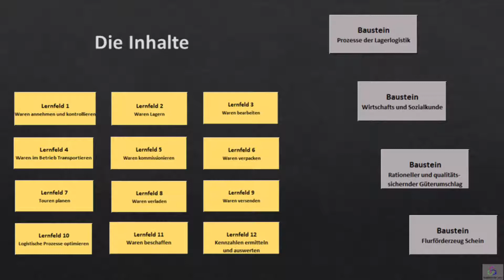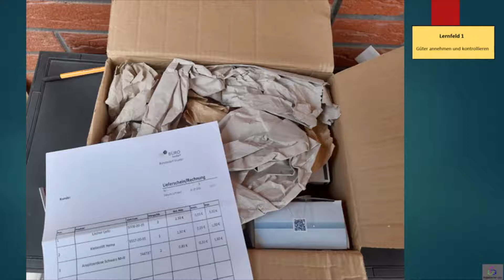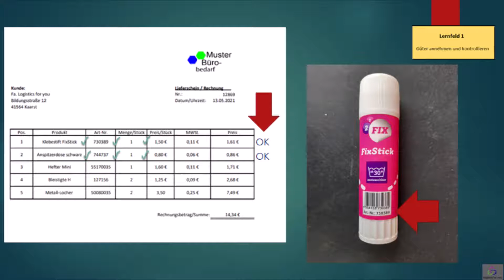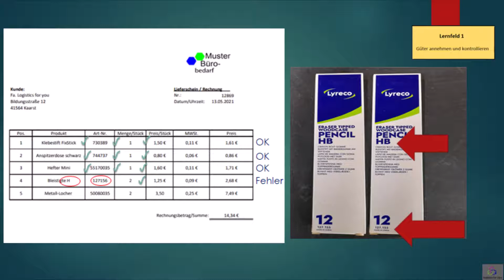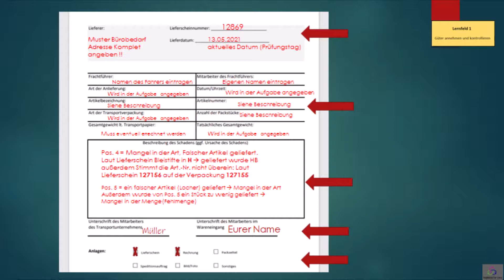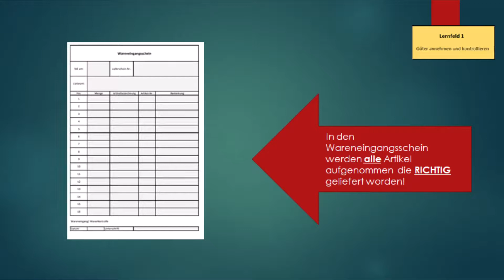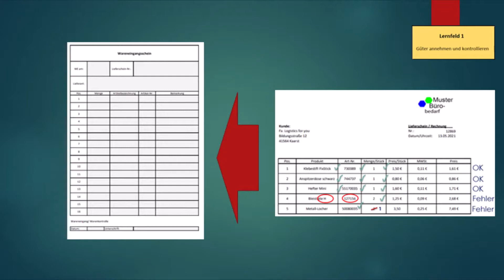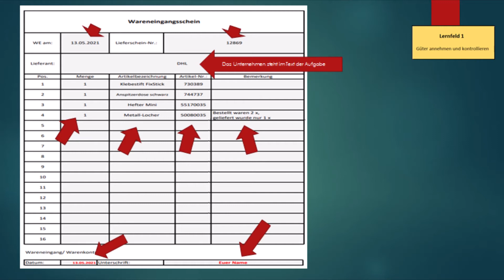Praktische Prüfung - Waren(eingangs)prüfung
Ein kurzes Video zur eigentlichen Warenprüfung
Könnte wieder in der praktischen Prüfung auftauchen.

Außerdem werden euch weitere schriftlich Fragen zum jeweiligem Thema gestellt.

Wie immer: bleibt ruhig, versucht nichts auszulassen und bei unklarheiten die Hand heben.